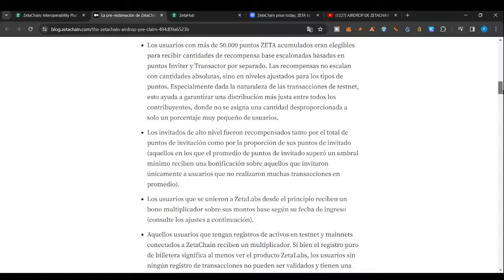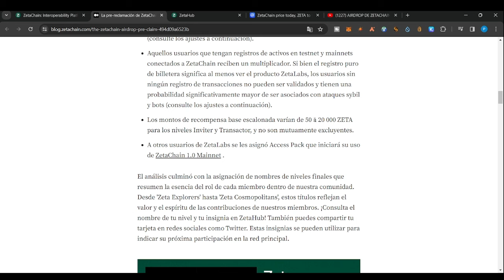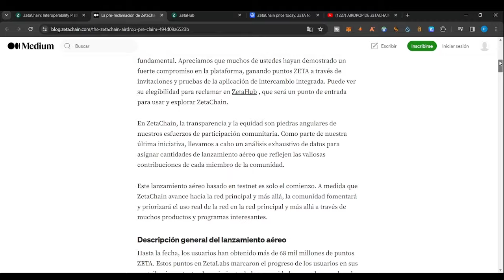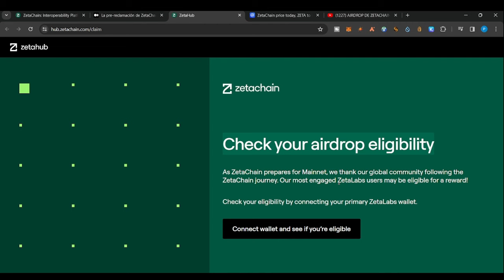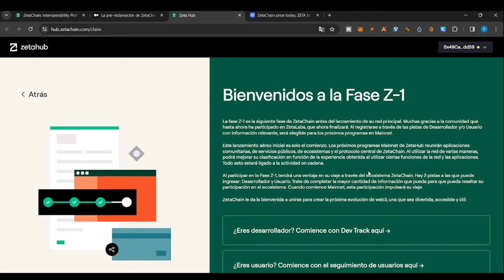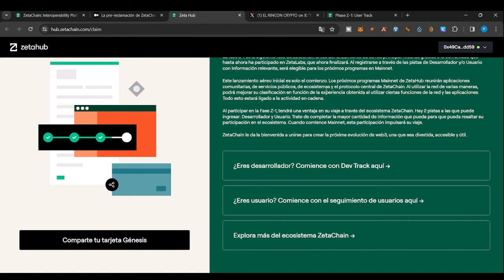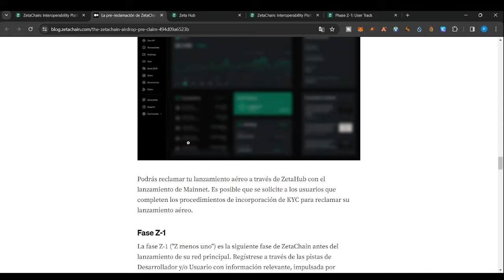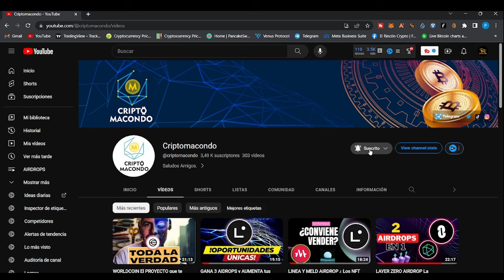Verifica si GANASTE el AIRDROP de ZETACHAIN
Te explico como participar y ganarte el airdrop de ZETACHAIN que podria valer miles de dolares